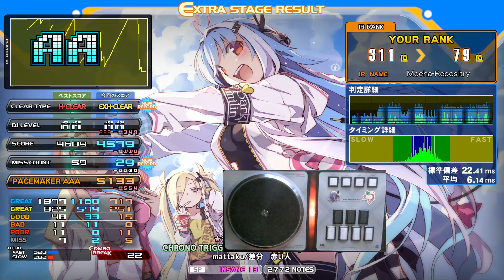[発狂BMS] ★11 CHRONO TRIGGER ～世界変革の時〜 [HARDEST] RANDOM EX-HARD CLEAR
재활
リハビリ